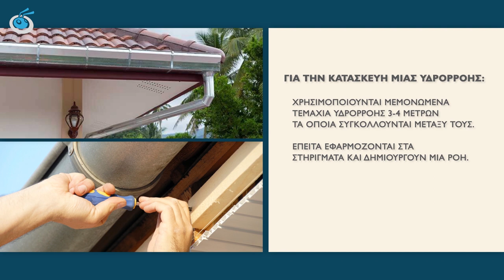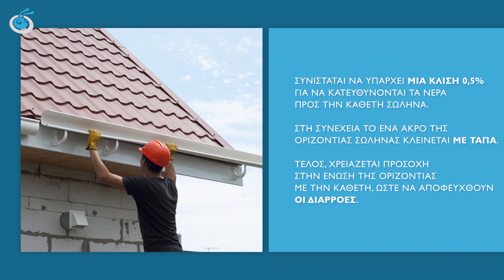Τοποθέτηση Υδρορροής: Οδηγίες & Σημεία Προσοχής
Θέλεις να μάθεις πως γίνεται η τοποθέτηση υδρορροής; Δες το video που έχουμε ετοιμάσει για εσένα και λύσε όλες σου τις απορίες!